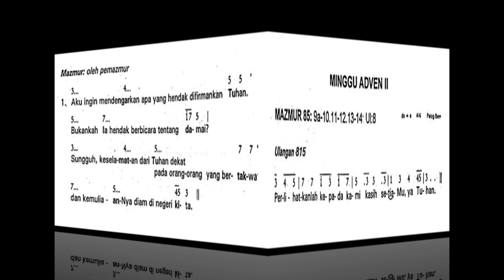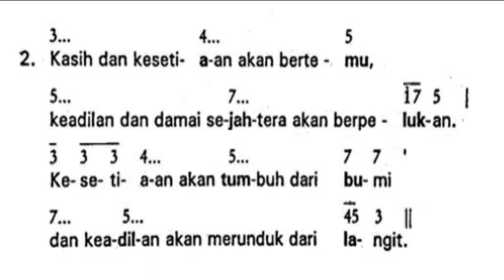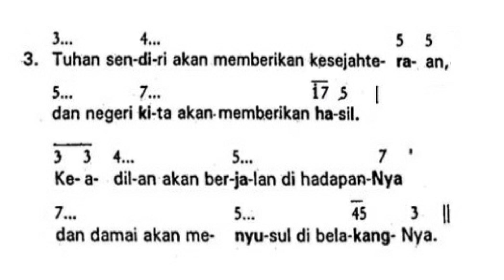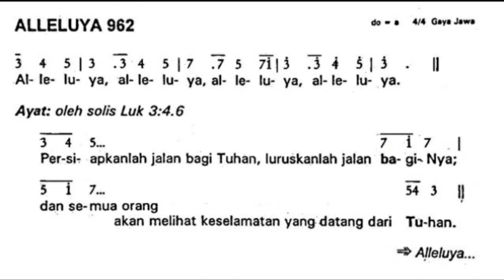Mazmur Tanggapan Minggu Adven II - B (edisi lama) | Perlihatkanlah Kepada Kami | 10 Desember 2023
Mazmur Tanggapan Edisi Lama
Tahun Liturgi B
Mazmur Tanggapan Mazmur Tanggapan Minggu Adven II - B
Mazmur halaman 228-229
Alleluya halaman 154

"Perlihatkanlah Kepada Kami"

Semoga dapat membantu dalam mempelajari menyanyikannya
Terima Kasih